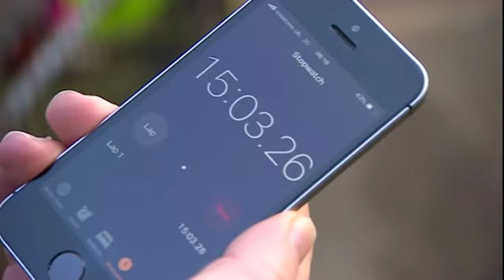Keep on running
Hayley Carruthers only started running in 2016 but soon rose through the ranks, representing England at the Toronto Waterfront Marathon in 2018